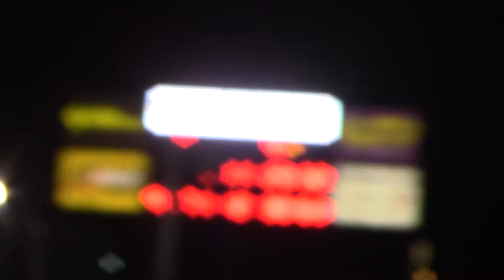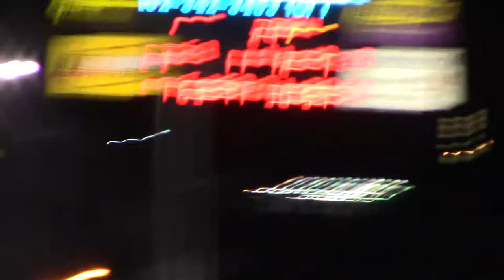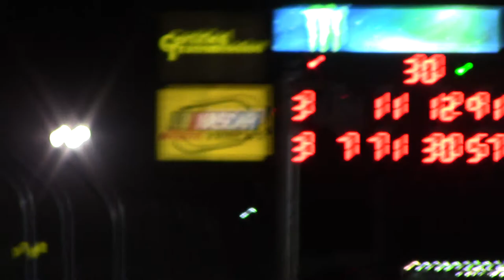I80 USAC non-wing sprints A Main 6/2/17